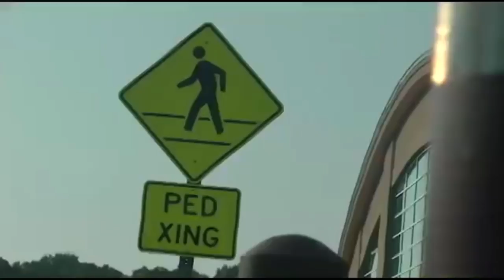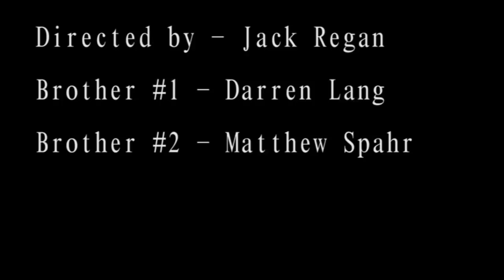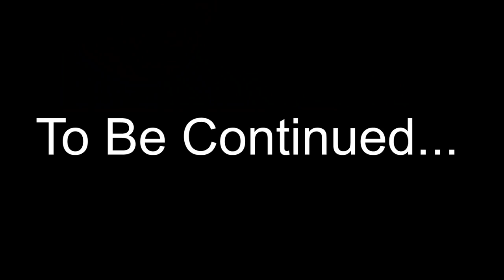Hawk Talk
Bi-weekly school news show produced by the Hillgrove High School advanced video production class